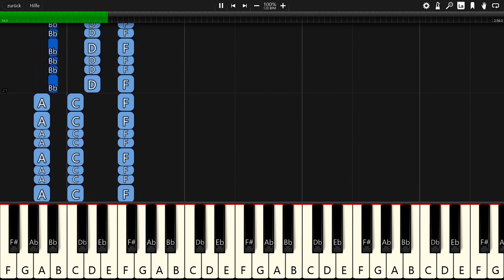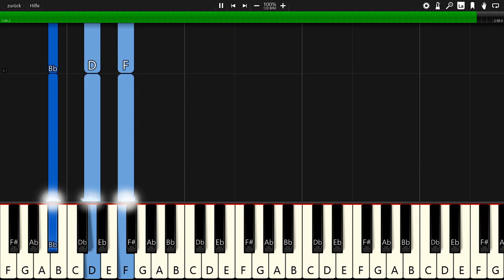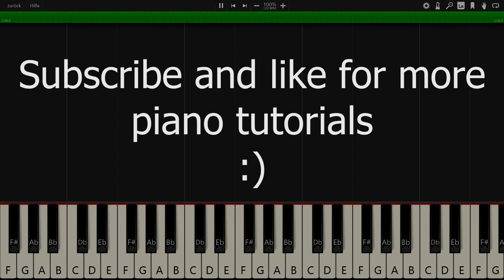Ikson - Remember - Piano Tutorial / Piano Cover 🎹 - Synthesia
In this video you can see a piano tutorial of the song Remember by Ikson. I used the software Synthesia. it is very good software for learning to play the piano.